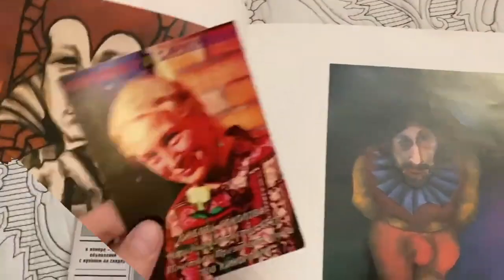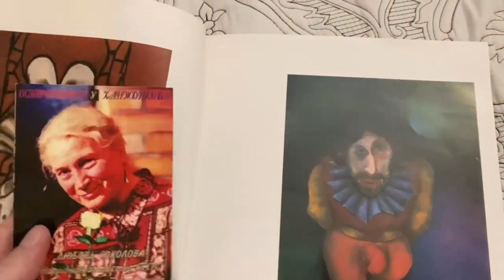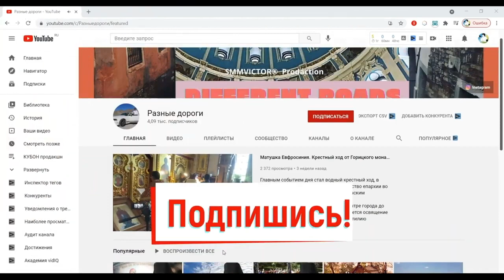Свидетельство явления Николая Чудотворца во время страшного голода от Любови Соколовой.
- Создан телеграм канала Дорогие зрители!
Для Вашего удобства мы открыли канал Разные дороги на Яндекс Дзен
Если ссылка не активна, ищите в Яндексе Разные Дороги
Увидимся! Дорогие зрители!
Благодарю каждого нашего попечителя, за доброе сердце!
Снимать ролики дело легкое только на первый взгляд, и кроме самого усердия, требует еще и материальных затрат.
Нужно постоянно что-то покупать: свет, микрофоны, переходники, оплачивать транспорт, топливо и тп
В связи с отключением монетизации на ютубе, прошу Вас оказывать поддержку канала
напрямую на номер карты 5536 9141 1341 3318 Виктор И.
Каждого нашего благотворителя я вношу в синодик, и подаю записки в тех святых местах, где бываю.
А также поминаю сам, и прошу поминать наших героев: Батюшек и матушку Евфросинию.
  Сердечно благодарен за Вашу помощь! Эта история - чистая правда, которую Любовь Сергеевна долгие годы хранила в себе. В Советском союзе за такое свидетельство могли упечь в психушку.
  Когда в нашей стране в 90-е годы вновь стало неспокойно, она рассказывать о том, как ее спас Николай Чудотворец во всех интервью и со сцены. Так как видела особую свою миссию сеять доброе и укреплять в людях веру.
  Мы с ней дружили, и она лично мне несколько раз рассказывала эту историю. Историю своего спасения, когда многие другие ее ближние умерли от голода, ее спас отче Николае.
    Праздником Николая Чудотворца!
Мира и спасения Вам и Вашим близким!

Благодарим Вас за просмотр данного видео!
Ваш лайк и подпись окрыляют нас, как авторов, продолжать делиться творчеством.
Будем рады Вашей активности к этому видео!
      Канал "Разные дороги" создан как личный путевой дневник для друзей и зрителей.
  Авто посетил более 15 стран, и везде старается посетить в них Святые места и местные достопримечательности.

Номер Т- БАНК
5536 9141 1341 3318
Низкий поклон Вам за помощь в развитии нашего канала!
«Да не оскудеет рука дающего»!